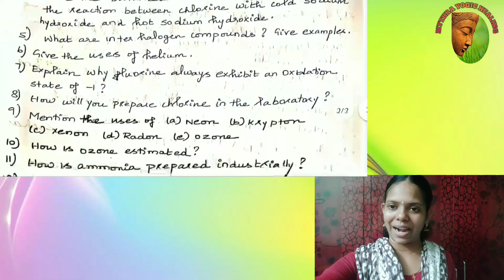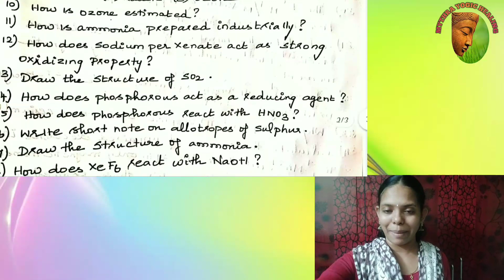12th Public Exam 2021 | Chemistry | lesson 3&4 Important 2&3 Marks Questions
Dear students,
        This video contains important questions for 12th standard chemistry important questions 2&3 marks ...in this channel we will upload more videos like this do support friends!

Others social medias;